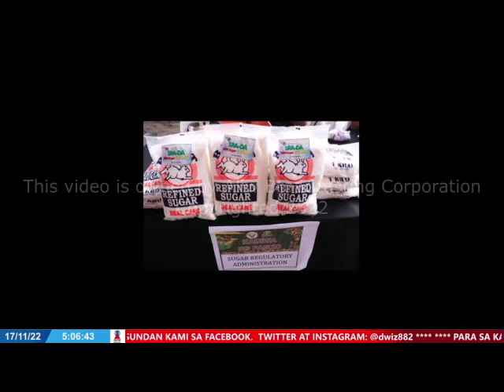NOVEMBER 17, 2022 - RATSADA SA UMAGA